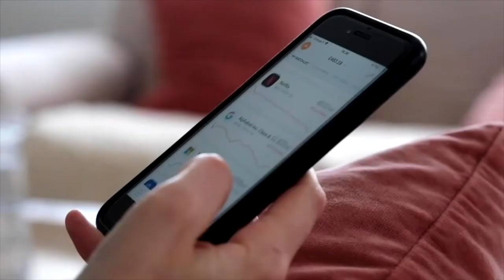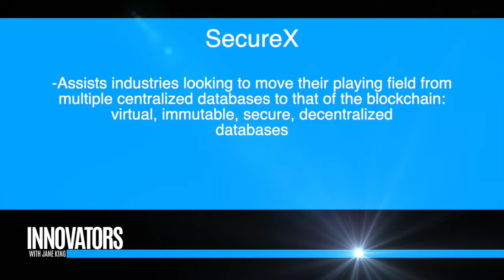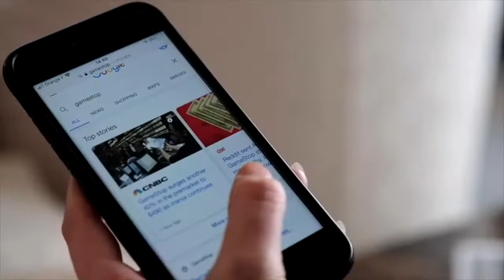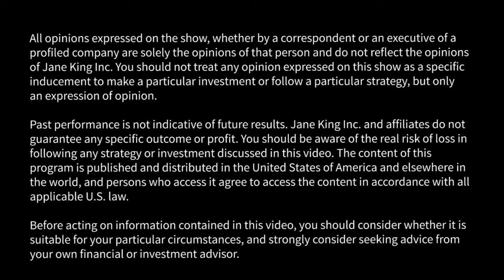Blockchain Decentralization: The Future of Wall Street? | SecureX CEO & Blockchain Director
Jane King interviews Nick Nicholson, the Founder & CEO of SecureX, and Blockchain Director Sean Brizendine.  securex.com